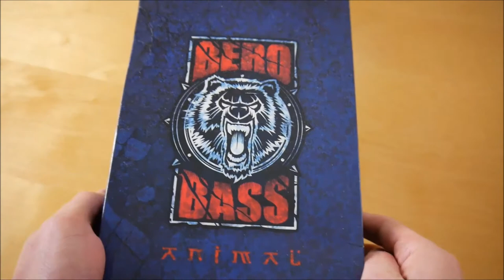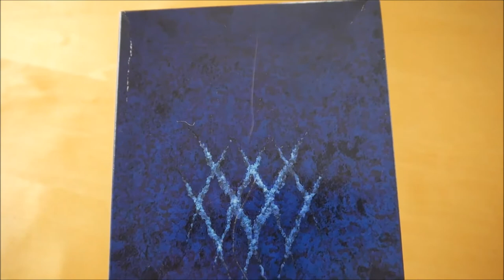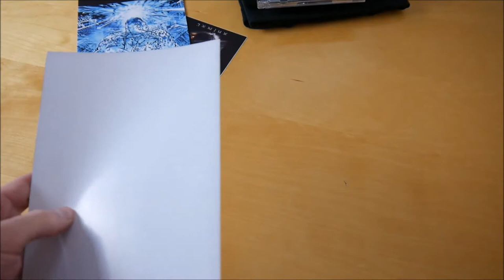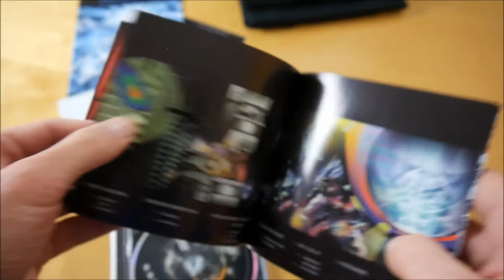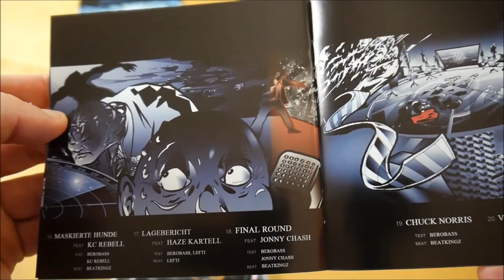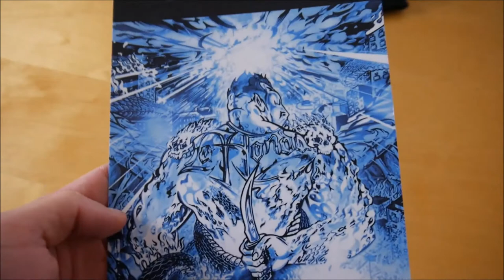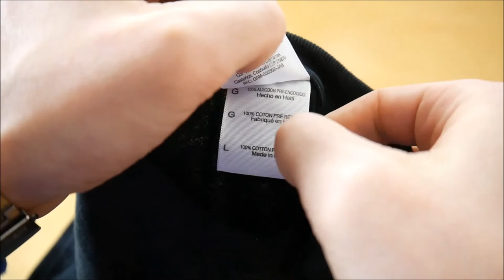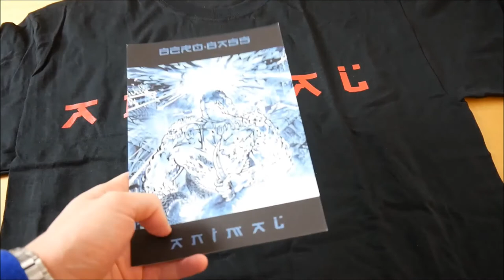Bero Bass - Animal Box Unboxing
In diesem Video zeige ich euch die Animal Box von Bero Bass.
► Hier könnt ihr das Album kaufen:
Mehr von Bero Bass

► ALBUM INFOS
Bero Bass – Animal
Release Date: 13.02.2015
Kaufpreis: 19,99 €

Animal Box Inhalt:
- Album
- Album Instrumentals
- T-Shirt
- Karte
- Poster
- Sticker

Animal Tracklist:
01. Chief am Dom
02. Ihr seid Ehrenlos (feat. Eko Fresh)
03. Para kommt Para geht (feat. Xatar)
04. Mexican Haze
05. B.E.R.O
06. Cologne
07. N. W. O
08. Freiheit (feat. Sivan Perwer, Kurdo & Gina Amir)
09. Hass/ Skit
10. Animal
11. Chico/Skit
12. Miglo Velka (feat. Kelesh)
13. Muskulatur (feat. OJ Kingpin)
14. Ok ! (feat. Atillah)
15. Holzfällerflow (feat. Bözemann)
16. Maskierte Hunde (feat. KC Rebell)
17. Lagebericht (feat. Haze Kartell)
18. Final Round (feat. Jonny Chash)
19. Chuck Norris
20. Vato 4 Life

Animal Info:
Das Album von Bero Bass erschien am 13. Februar 2015 über Xalo Music.